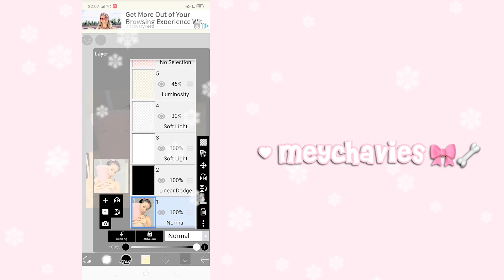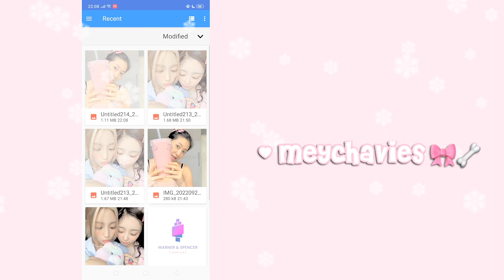✿ coloring pastel tutorial, simple! 🍓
editing stuff : capcut, vllo, picsart.
thumbnail tools : ibispaint x – AM

wholehearted, meychavies. xoxo 🧸🩰☁️🕯️🫧 ° ｡⋆⸜